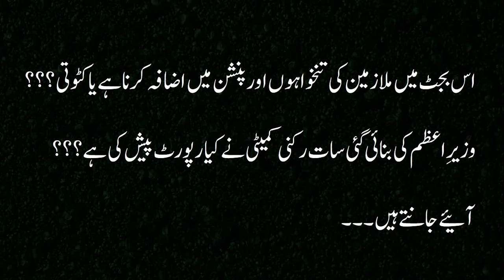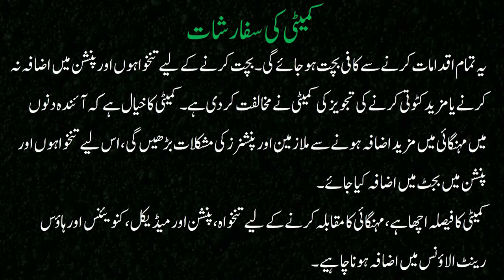`Recommendations of the Committee about Increase in Pay and Pension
On the approval of the Prime Minister, the Cabinet Division had constituted a committee for reducing federal government expenses. The committee was suggested to prepare a report and submit it to the Prime Minister within a week. The committee has prepared its recommendations about the increase in pay and pension. It is good news that the above-said committee has suggested increasing the pay and pension of government employees and pensioners in the budget 2024-25.